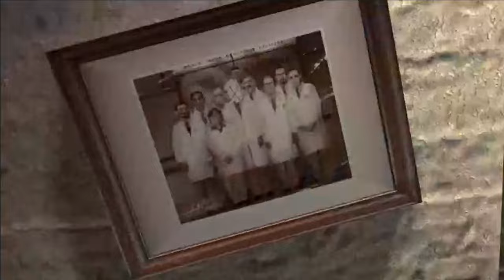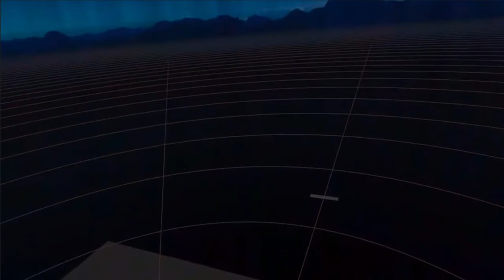Half Life 2 VR Прохождение #1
Хочешь отблагодарить или смотривировать меня на создание новых видео? Тогда тебе сюда